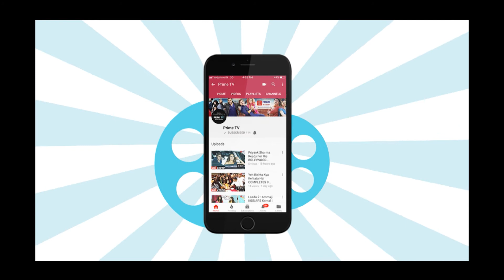Rashmi Desai KICKED OUT From Dil Se Dil Tak | Prime TV | EPN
After Siddharth Shukla, Rashmi Desai also threw out of the running show Dil Se Dil Tak. Watch the video to know more about Rashmi's exit from the show.